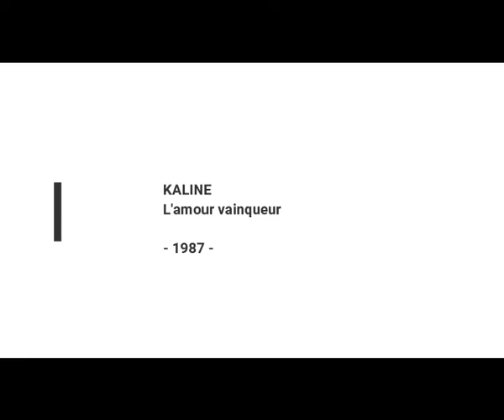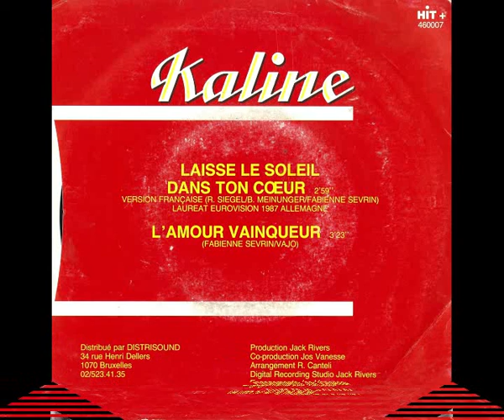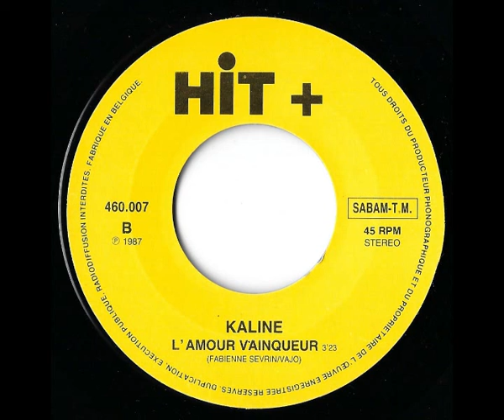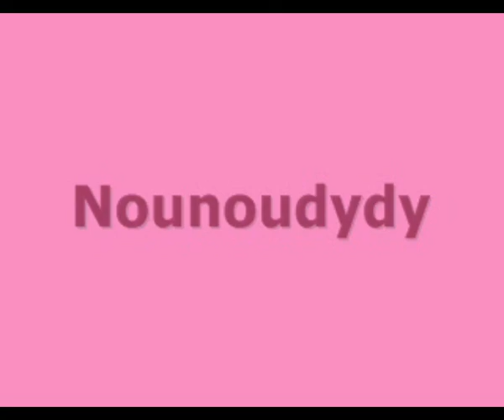KALINE - L'amour vainqueur (45T - 1987)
Entre 1984 et 1988, Fabienne Sevrin, plus connue sous le pseudonyme de Kaline, a enregistré quelques "petits disques" qui ont eu, pour certains, leur petit succès.
Notons que deux 45T sous sorti sous le nom de Fabienne.
"L'amour vainqueur" figure, en face B, sur 3 pressages différents : "Ca commence", "T'aimer pour deux" et sur celui de 1987 : "Laisse entrer le soleil".
Le titre est écrit par Fabienne et Vajo alias Jos Vanesse.